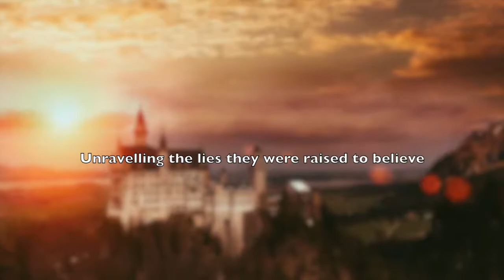Shattering Dreams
Shattering Dreams is the compelling first book in The Being of Dreams epic fantasy series. If you like perilous magic, royal intrigue, and tales of betrayal and friendship, then you'll love this adventure.